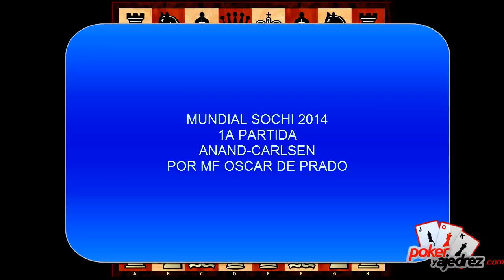1a Partida del Mundial Sochi 2014 Anand-Carlsen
La 1a partida del Campeonato Mundial de ajedrez 2014 que se disputa en Sochi entre Magnus Carlsen y Viswanthan Anand comentada por el MF Oscar de Prado para Pokeryajedrez.com